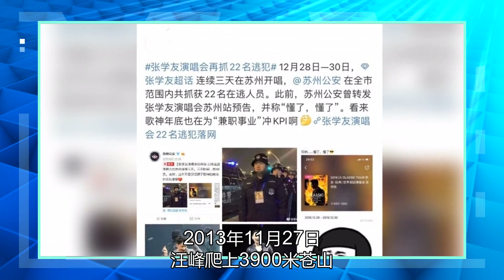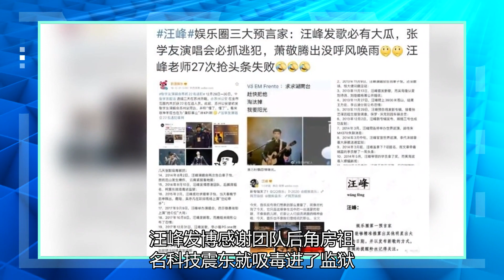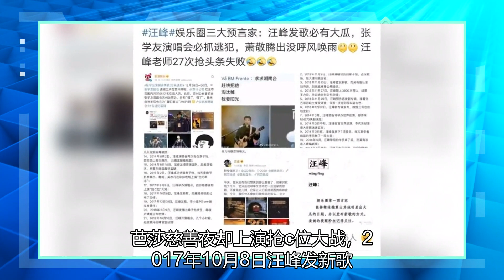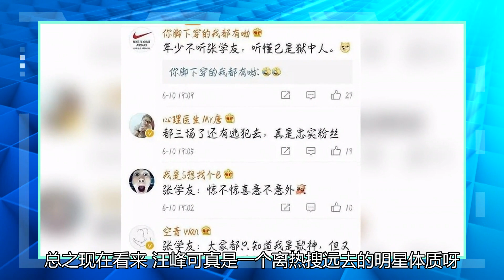汪峰发的新歌，郑爽的大瓜，让我们看看汪峰哪个瓜打了27次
很多的网友都调侃到娱乐圈里面有三大预言家，那就是汪峰，张学友以及萧敬腾了，汪峰一发新歌娱乐圈里一定会有大瓜，张学友一开演唱会就会抓到在逃犯，而萧敬腾一出演当地就必然下雨，这三个人在娱乐圈里面，可以说是非常多人十分喜爱的三个明星了，而汪